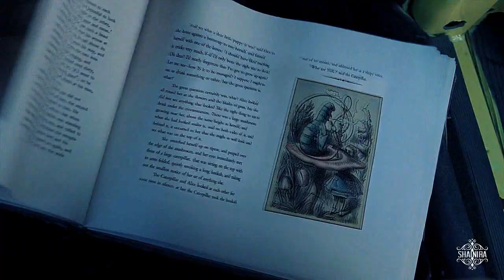Once Upon a Time|| Dust Bowl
«We’re so tired of running there,
It was gonna be... the best years of our lives.»
Thank you so much for all the comments and feedback on my last video, that was just what I need it :')
I have a lot of unfinished projects and ideas in mind and I hope to finish most of them on Christmass.

And about the video this is for the lovely Jess aka missjessieban I promised you a long long long time ago I'll make you a vid, and I finally got inspired, I have to say that I didn't intend it to be sad but it's just the way it came out xD
Anyway I wanted to thank you for all the support and the comments, you always make such a beautiful ones, I just can't stop smilling when I read them and it really means a lot coming from you ^_____^

If you want to die of loveliness check her channel:
Coloring by: me
Song: at the end of the video.
Footage: Once Upon a Time.